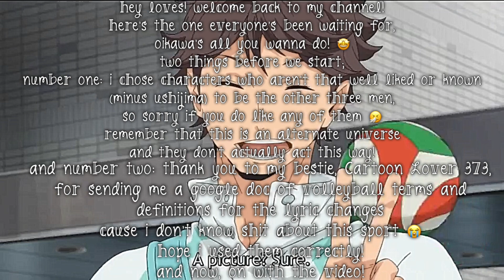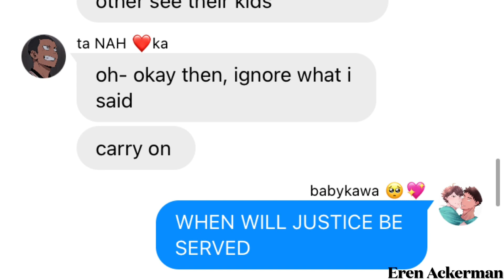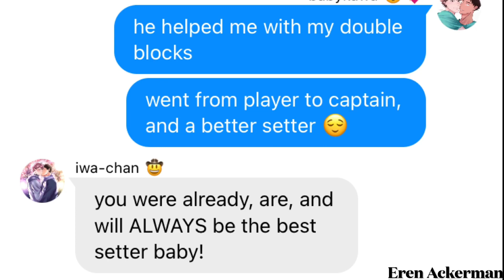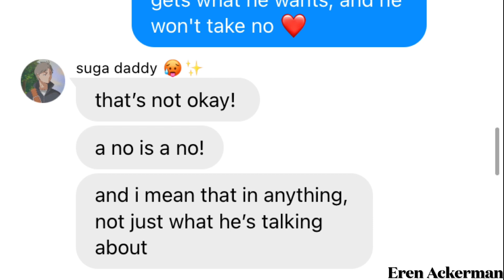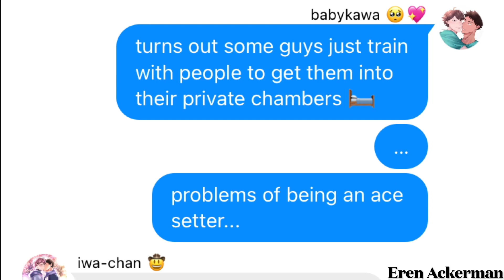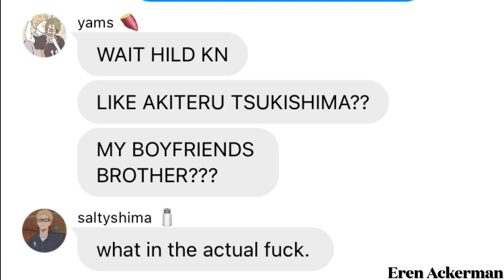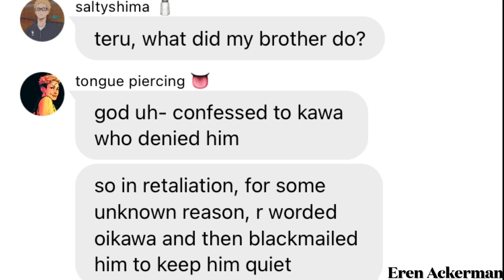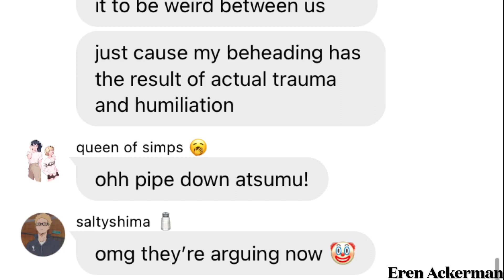Haikyuu Lyric Prank || Tooru Oikawa || All You Wanna Do - SIX: The Musical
hey loves! here’s the long awaited video 😃